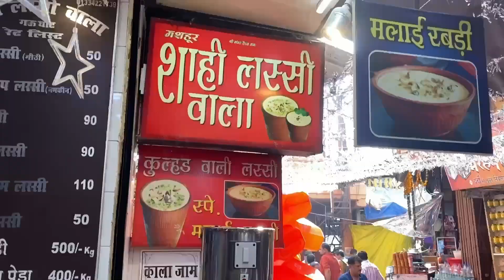Haridwar Ke Market😍 | Mohan Ji Puri Wala Haridwar| Sahi Kulfi Haridwar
Hi Everyone
Hope You Like This Vlog